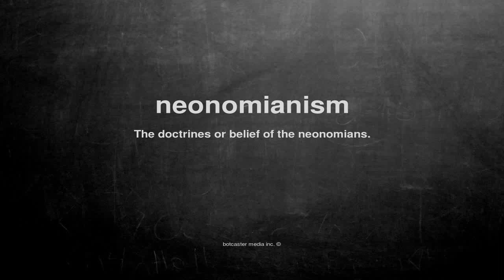What does neonomianism mean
What does neonomianism mean in English?